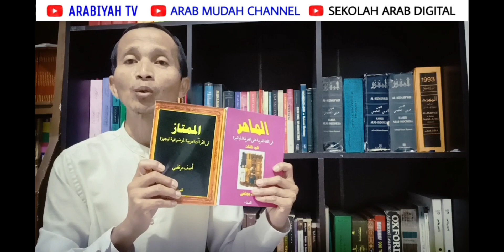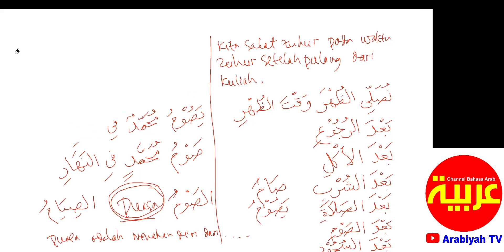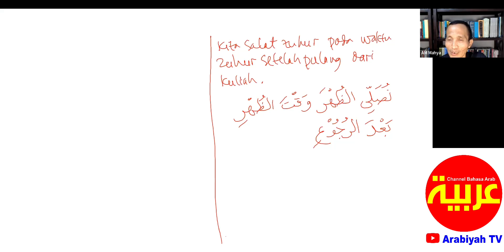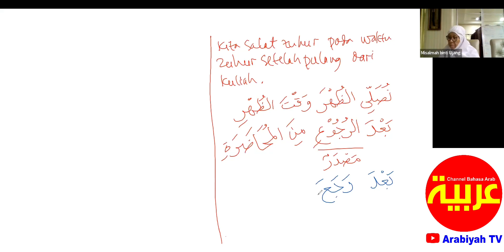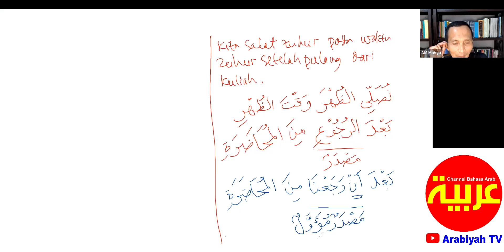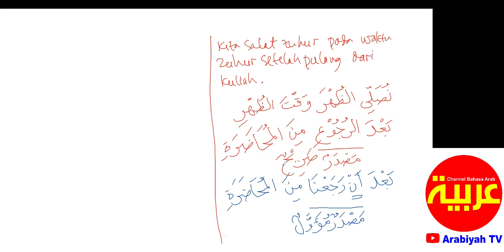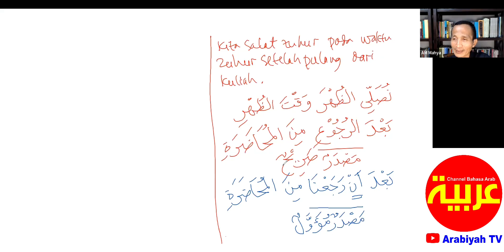Uslub #127 || Membuat Uslub Kalimat yang Terbuat dari Mashdar Muawwal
Bahasan tentang membuat Uslub Kalimat yang Terbuat dari Mashdar Muawwal.